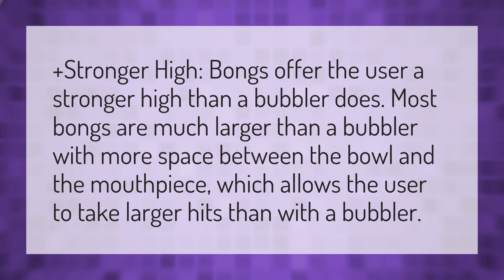Do bubblers get you higher?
Vape Water • Do bubblers get you higher?